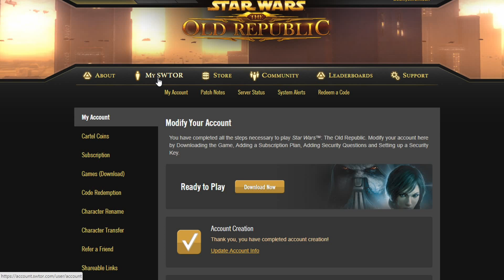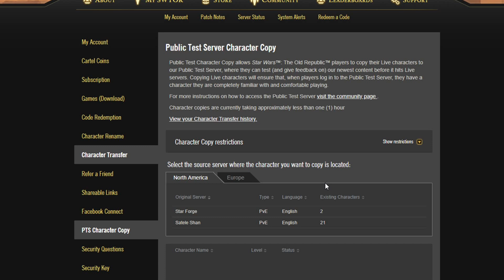How To Copy Your Character on to The SWTOR PTS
Whether you're ready to test our Phase two in the Onslaught PTS, or just want to know how to copy your toon over to the PTS! Look no further, I'll show you the way!